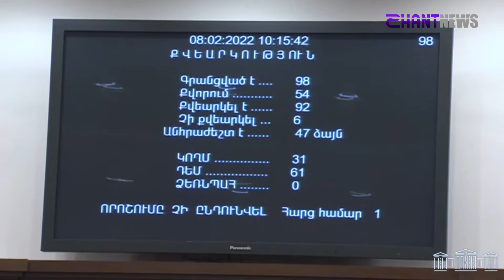Խորհրդարանական առօրյան. ի՞նչ օրակարգով է ԱԺ-ն սկսել հերթական նիստերի աշխատանքը